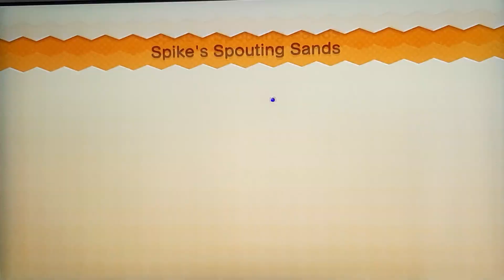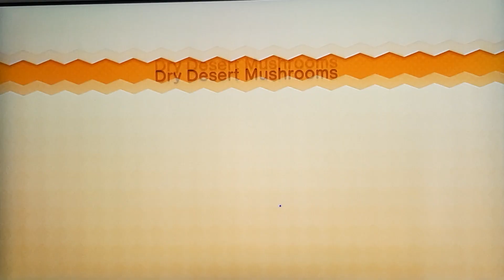New super mario bros. u deluxe | world 2, layer cake desert 2